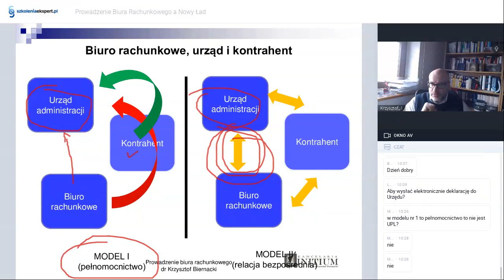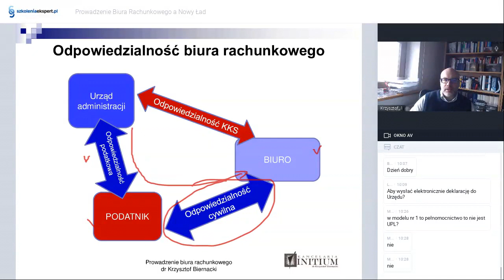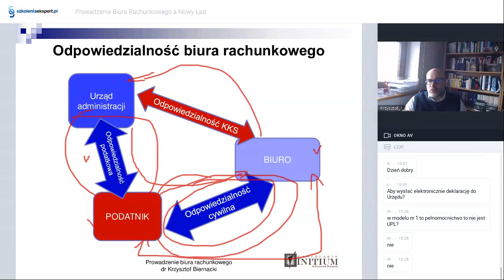Odpowiedzialność Biura Rachunkowego